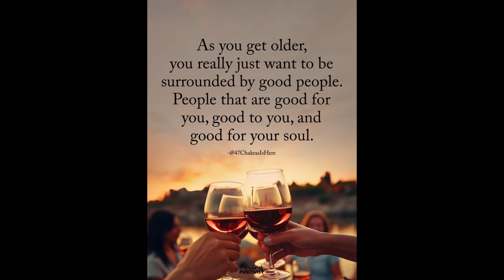I Love weight watchers it's working !!! take a look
Results are starting to show

facebook group please join
lifeover55with kim